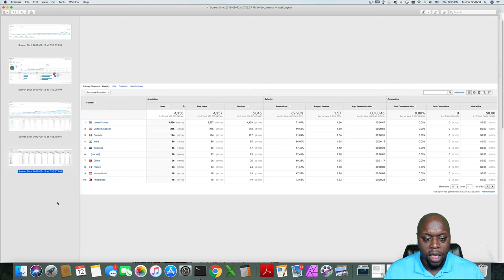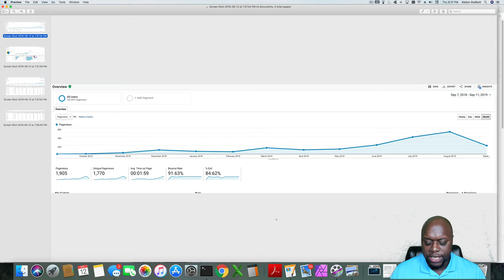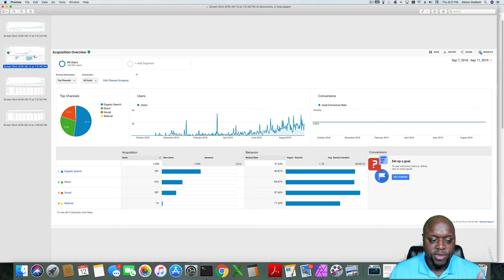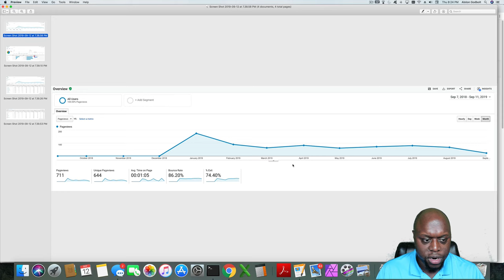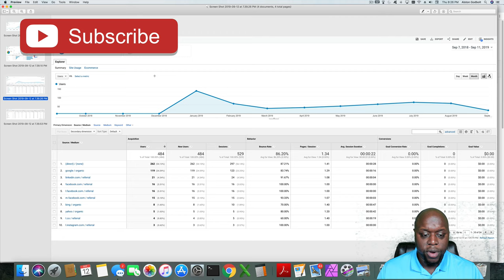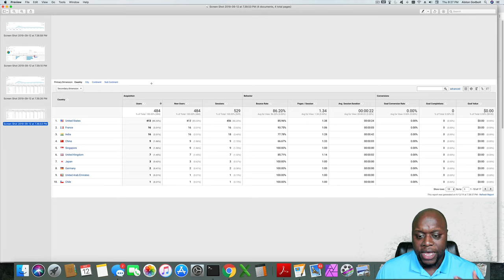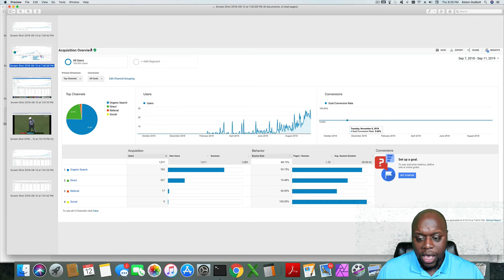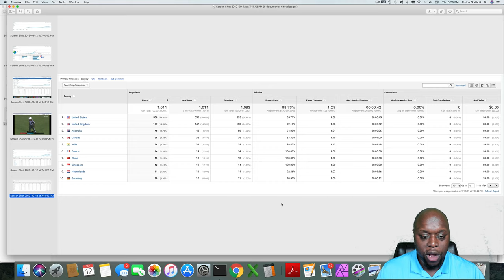Income School Project 24 One Year Review on 4 Sites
In this video, I provide a 1-year update on my Project 24 sites. I started Project 24 On 9/7/2018)